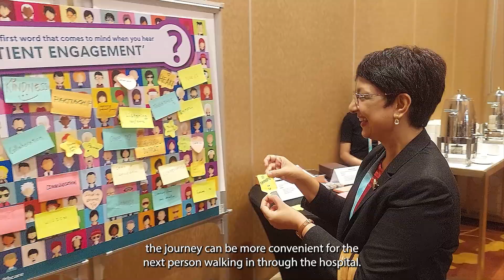Transforming patient engagement in Singapore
At the ACE Value-Based Healthcare Conference 2024, the Consumer Engagement and Education [CEE] team hosted a patient-centred breakout session featuring local experts by experience.

Hear their insights on how the lived experiences of patients, carers, and families can transform healthcare in Singapore and improve patient outcomes through collaboration with healthcare service providers!

• Mr Ellil Mathiyan Lakshmanan, President, Ostomy Association of Singapore
• Ms Candy Gan and Ms Yeo Cheng Yong, Patient Advocates, typeOne.sg
• Ms Josie Liow, Co-Chair, SingHealth Patient Advocacy Network [SPAN]
• Ms Nidhi Swarup, Founding Chair, Alliance of Patients' Organizations Singapore [APOS]

👉 Find out more about how patients can be involved in ACE’s work and check out our educational resources